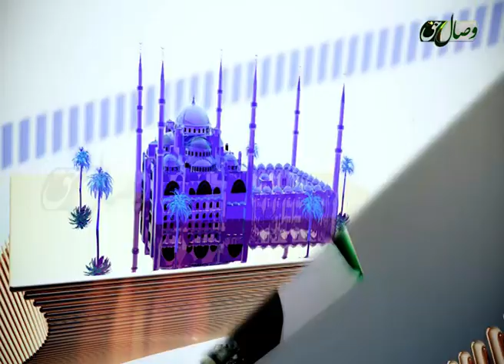Бо даъватгарон | Мавлоно Абдуссаломи Обид (2)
Ин барнома бо иҷрои устод Муҳаммад Навоз Сайқал мебошад.
Меҳмони ин қисмат аз барнома: Мавлоно Абдуссаломи Обид (2)